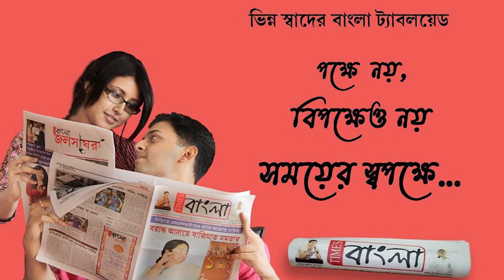সম্পত্তির ভাগ না দেওয়ায় বাবাকে মেরে বাড়ি থেকে বের করে দেওয়ার অভিযোগ ছেলে ও স্ত্রীর বিরুদ্ধে